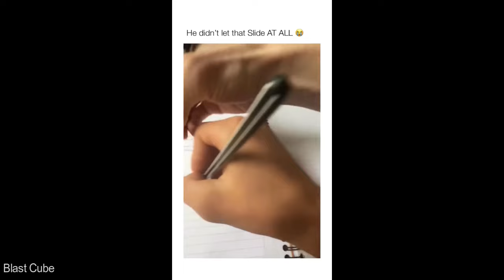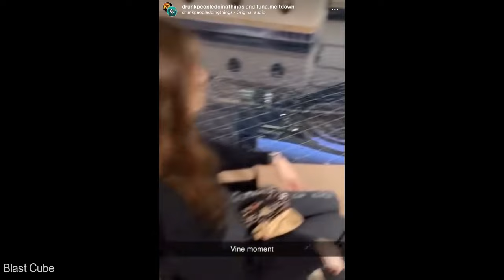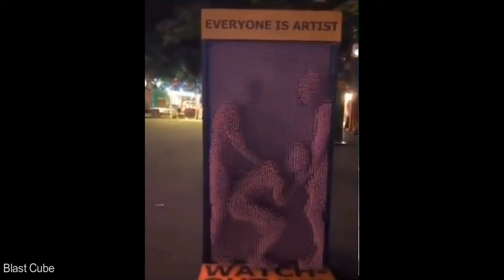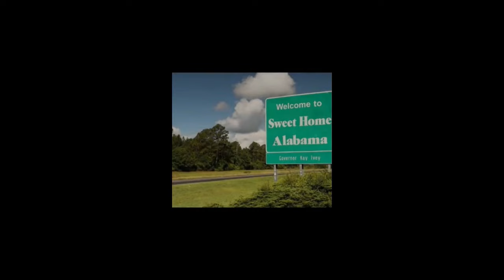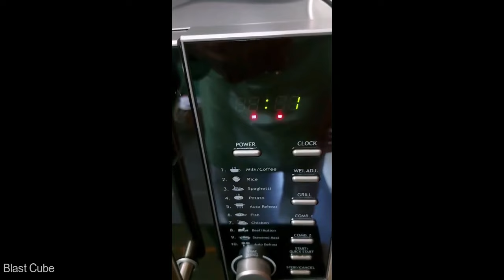Offensive memes that if ylyl v6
Offensive memes that if ylyl v6 / Try not to laugh challenge/ You laugh you lose

Officialy made by BLAST CUBE

If you liked the video,be sure to put a like and share it with your friends,Dont forget to subscribe and stay tuned,this will also encourage me to make more videos for you guys.